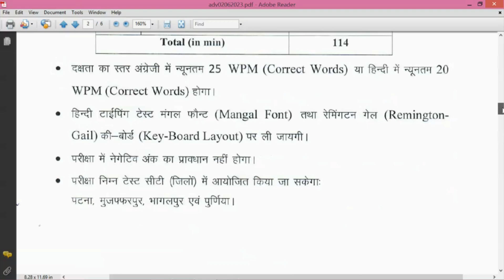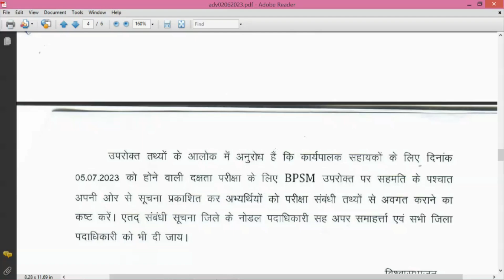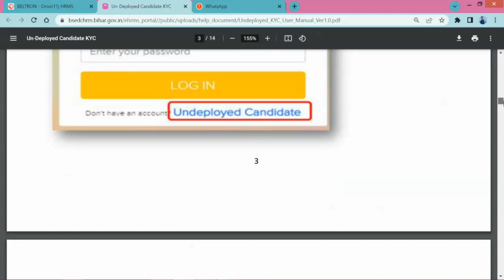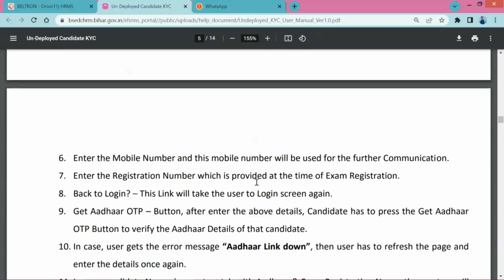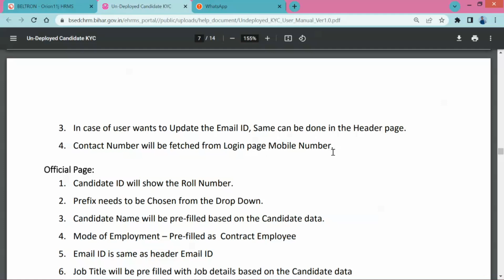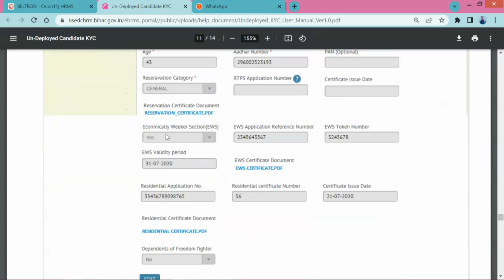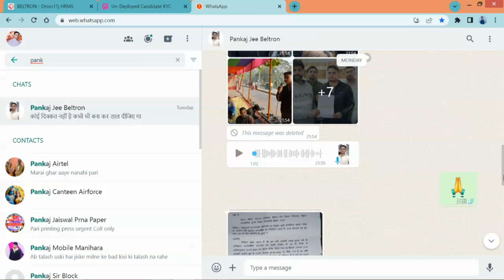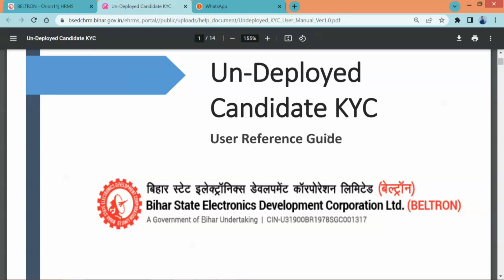बेल्ट्रॉन/बीपीएसएम कार्यपालक सहायक परीक्षा पास होने के बाद अब क्या करें || केवाईसी कैसे करें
बेल्ट्रॉन/बीपीएसएम कार्यपालक सहायक परीक्षा पास होने के बाद अब क्या करें || केवाईसी के लिए किन डॉक्यूमेंट्स की आवश्‍यकता होगी

Beltron Exam 𝙿𝚊𝚜𝚜𝚎𝚍 Kary𝚊pal𝚊k Sahayak (Group Owner - Pankaj Kumar from Nalanda)
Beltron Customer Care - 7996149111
BPSM Customer Care - 14403(Toll Free) / 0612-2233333